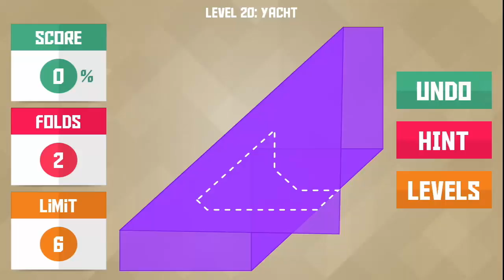Paperama : Yama Pack - Level 20 Walkthrough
If you like our videos don't forget to support us through